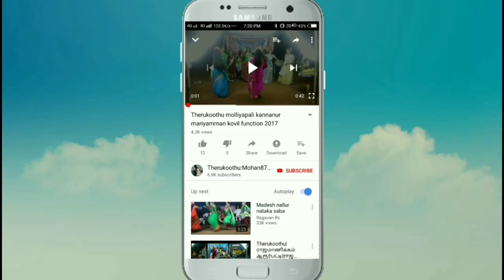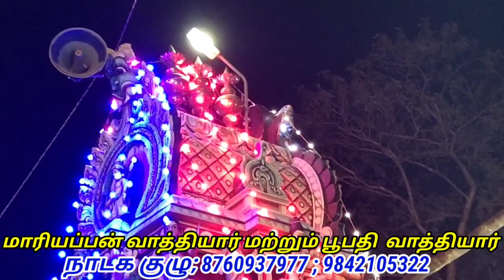குமாரபாளையம் கார்த்தி அவர்கள் பத்ரகாளி அம்மன் வேடத்தில் அற்புதமான நடிப்பு